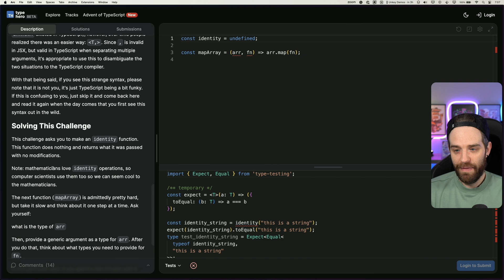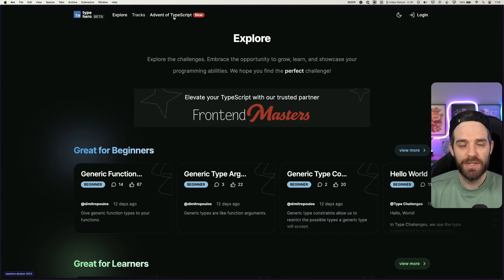The ONLY way to learn Typescript